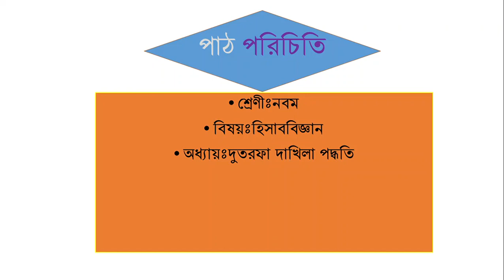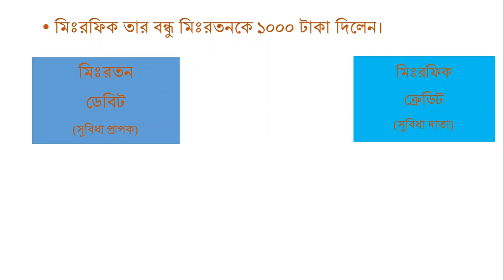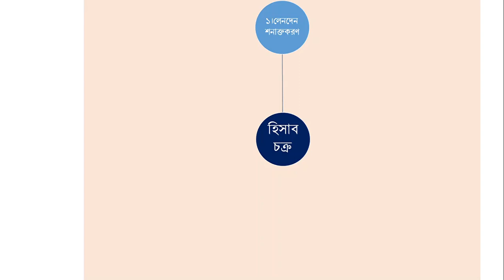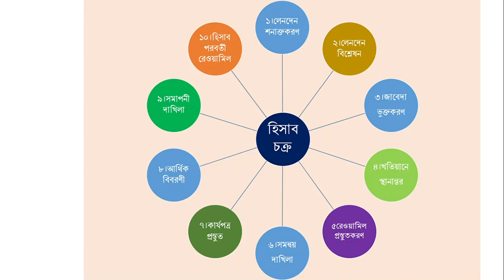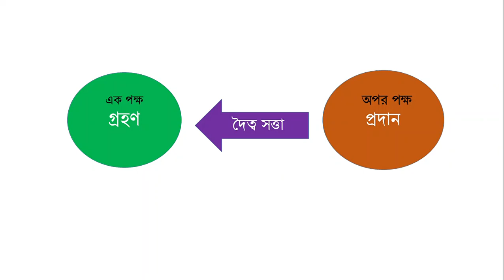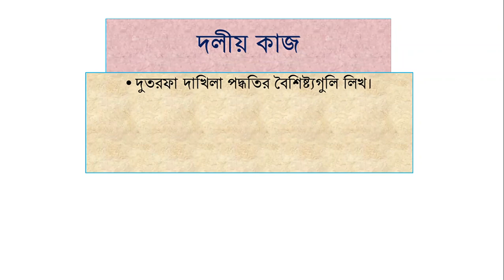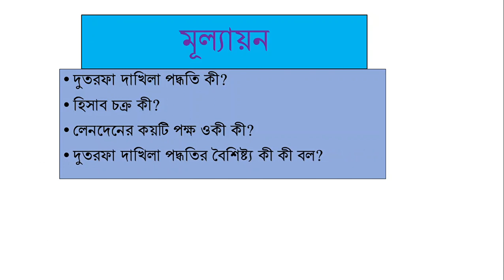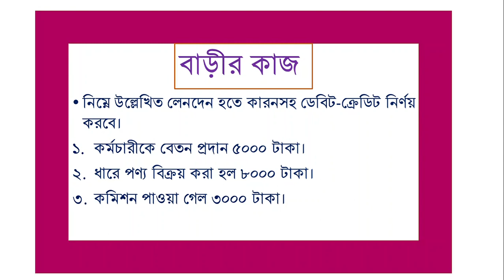নবম শ্রেণির হিসাববিজ্ঞান, জনাব মোঃ আতাউর রহমান